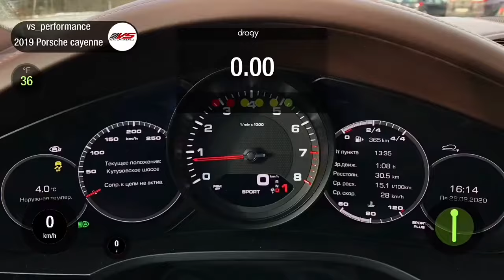Porsche Cayenne 2019 3.0 (340hp) stock VS stage 1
Чип тюнинг Porsche Cayenne 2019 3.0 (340hp)
Acceleration
STOCK VS STAGE 1 (only ECU tune) by VS Performance

Results:
STOCK: 340 hp / 450 Nwm / 0-100 kmh : 5,87 sec
STAGE 1: 400 hp / 600 Nwm / 0-100 kmh : 4,99 sec